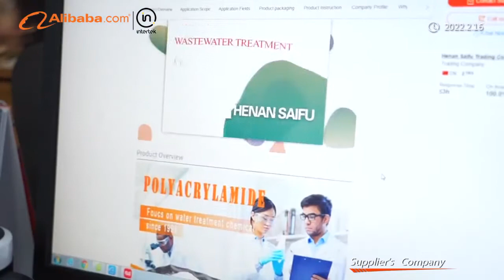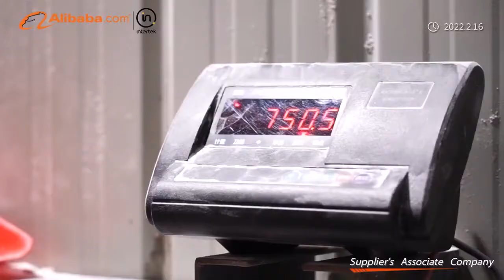Polyacrylamide Organic Polymer Flocculant For Water Treatment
Quality PAM Chemical Water Treatment from China.
Henan Saifu Trading Co., Ltd. quality manufacturer from China.